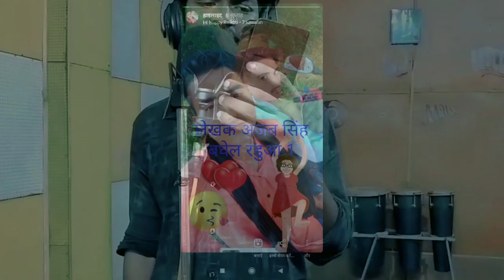new Gadariya song !! न्यू दबंग गडरिया सॉन्ग !! हम गडरिया के छोरे जग में धूम मचा देगें 52 गज का लहंगा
new Gadariya song !! न्यू दबंग गडरिया सॉन्ग !! हम गडरिया के छोरे जग में धूम मचा देगें Deepak  Baghel